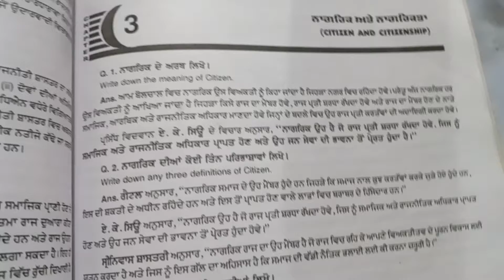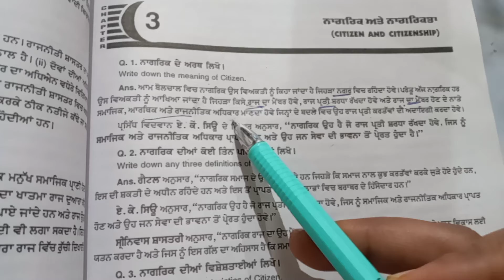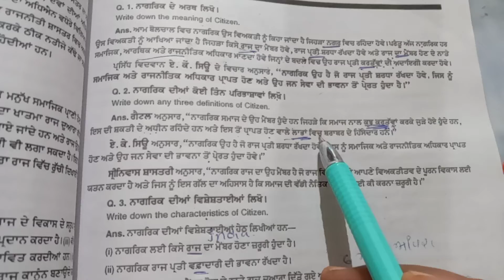+1ARTS Pol.sci. ch.3#CITIZEN AND CITIZENSHIP __meaning and definitions of citizen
ਨਾਗਰਿਕ ਦੇ ਅਰਥ ਅਤੇ ਪਰਿਭਾਸ਼ਾਵਾਂ